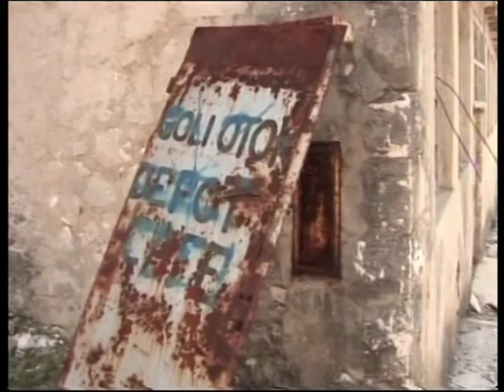GOLI_OTOK_film by MRIKA KRASNIQI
skenari dhe regjia: Mrika Krasniqi, producentë Mrika& Faton Krasniqi, kamera: Festim Rexhepi - Mirton Xhekaj, montazhi: Bajram Shala, postproduksioni: Astrit Idrizi